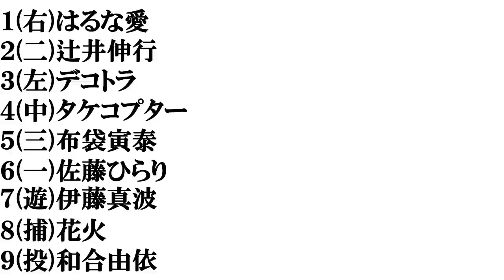【東京パラリンピック開会式​】打線組んでみた​